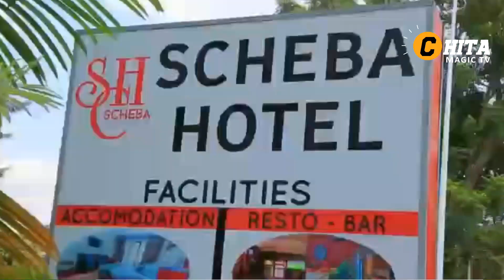NASHATSE KWIYAHURA|BullDogg bwa mbere AHISHUYE agahinda ke😭Kuri JAY POLLY AVUZE ijambo rikomeye 😥